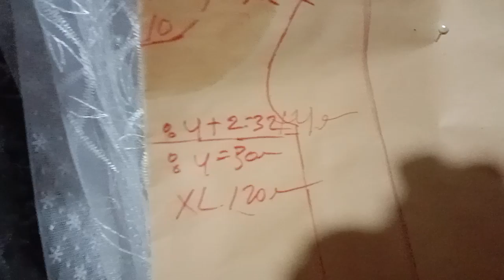cara buat pola lengan sircle dan pola badan nya part2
part 1 cara memotong pola baju di kain dan lengan sircle